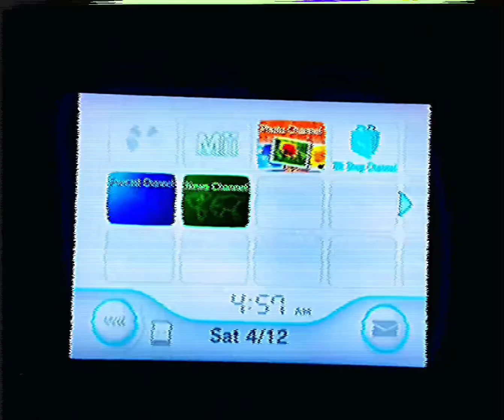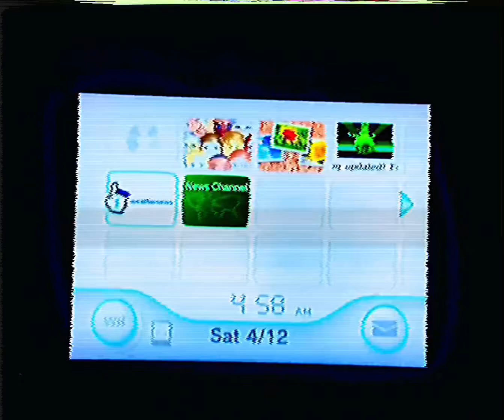4.12.08 (REMAKE)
A video my friend Rachel found on a USB stick we plugged in into her DVD player. This is one of the videos we found on it.

Adrian Valerio
(2012)

Inspired By: BENEPATHOS